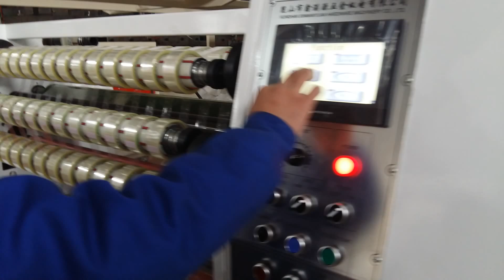XMY008 BOPP Adhesive Tape Slitting Machine